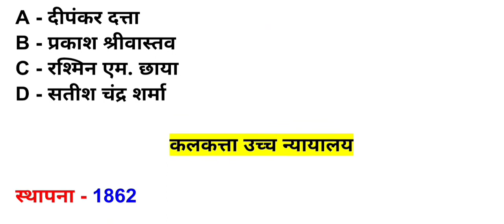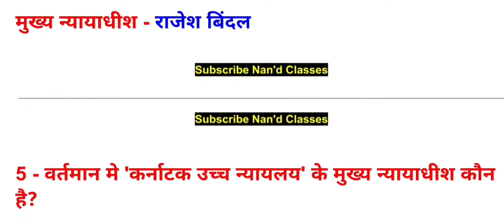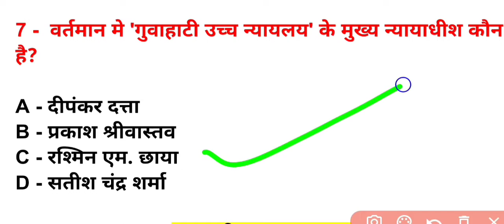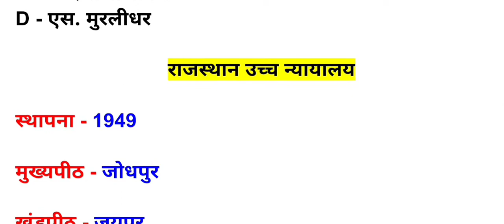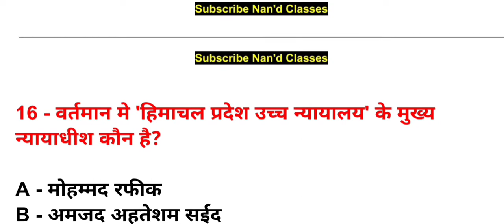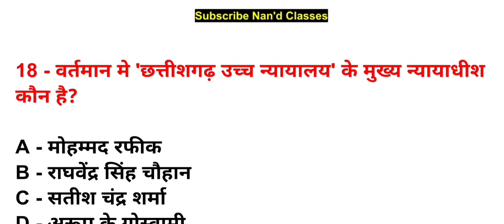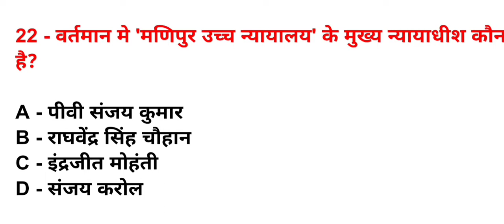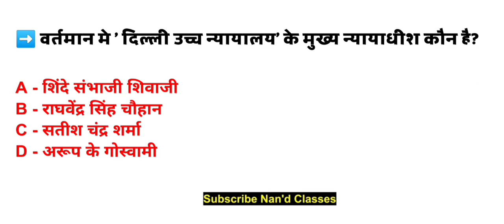भारत के उच्च न्यायालय एवं उनके मुख्य न्यायाधीश 2022 | Bharat ke uchch nyayalay 2022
इस वीडियो मे -:

[भारत के उच्च न्यायालय एवं उनके मुख्य न्यायाधीश 2022, आज के करेंट अफेयर्स वीडियो है आने वाले एग्जाम के लिए बहुत ही महत्वपूर्ण है, तो जाकर पूरा वीडियो को देखिए। ]

About this video-:

[High Court Chief Justice 2022 , This Video which is very important for the upcoming exam, then go and watch the entire video. ]